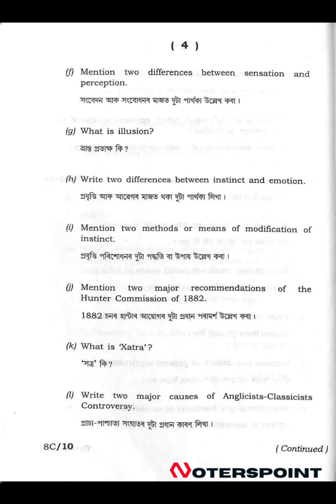HS 1st Year Education Question Paper 2018 | AHSEC HS 1st Year Education Question Papers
Exciting news for our passionate students! 🌟 We are in the process of finding and gathering additional question papers to enhance your study experience. Practice these papers, and you'll find valuable insights to boost your exam preparation. Your continued support keeps us motivated, and we can't wait to share more valuable resources with you soon!

📚AHSEC 1st year:🔻